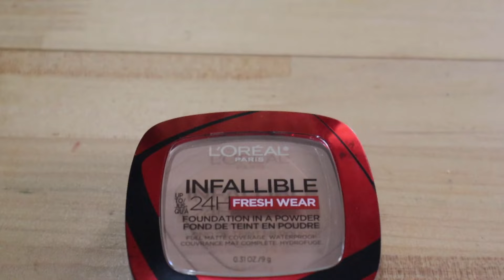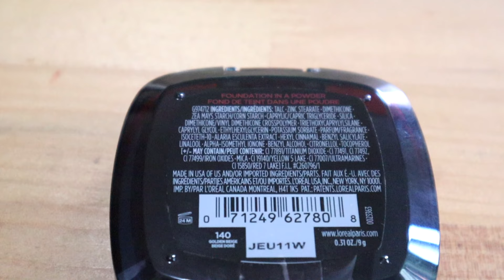BEDAK VIRAL DI TIKTOK : L'OREAL INFALLIBLE FRESH WEAR POWDER FOUNDATION ❤️ | Maria Soelisty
Hai😆
hari ini semangat banget karena akhirnya bisa up video, sharing ke kalian bedak yang lagi viral dan hits di tiktok nih katanya, yaitu dari L'oreal Infallible Foundation Powder ❤️ yeaayyyy...
ini juga buat aku penasaran karena coveragenya bagus banget😍, makanya bela2in aku ikutan jastip US karena bedak ini belum masuk ke Indonesia, akhirnyaaa.. bisa cobain sendiri dan pakai seharian, so di videoku kali ini kalian bisa lihat seberapa bagus sih bedak ini ? bahkan ga tanggung2, langsung aku test guyurrr air yes👍🏻 so, nanti kita bisa tahu apakah beneran waterproof atau ga ?😳
ada ga sih yang udah nunggu reviewnya ?
pastiin tonton sampai habis ya videonya, Enjoy❤️

PRODUK :
L'oreal Infallible 24hr Fresh Wear Foundation Powder
netto : 9 gr